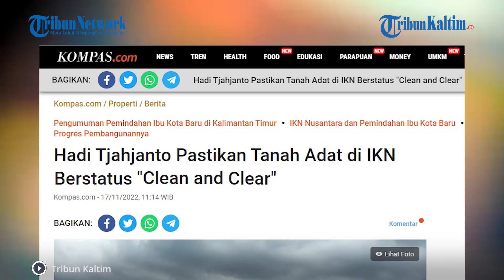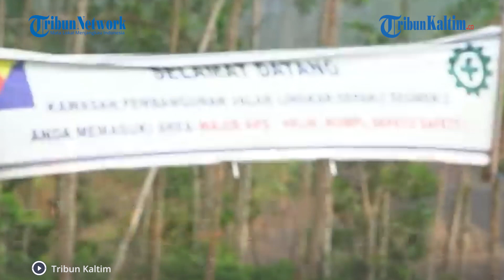Hadi Tjahjanto Pastikan RDTR 9 Wilayah Perencanaan IKN Nusantara Rampung Tahun Ini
Kementrian Agraria dan Tata Ruang/Badan Pertanahan Nasional (ATR/BPN) terus mematangkan Rencana Detail Tata Ruang, IKN Nusantara.

Diketahui, Ibu Kota Nusantara, Kalimantan Timur akan memiliki 9 Wilayah Perencanaan (WP), hingga ke Samboja dan Muara Jawa, Kabupaten Kutai Kartanegara.

Sementara, Kawasan Inti Pusat Pemerintahan (KIPP) berada di Kecamatan Sepaku, Kabupaten Penajam Paser Utara.

Menteri ATR/BPN Hadi Tjahjanto pun membeberkan proses penyusunan RTDR di 5 WP tersisa.

Dilansir dari Kompas.com, Hadi Tjahjanto memastikan, tanah adat di wilayah Ibu Kota Nusantara Kalimantan Timur berstatus clean and clear.

Editor: Robin